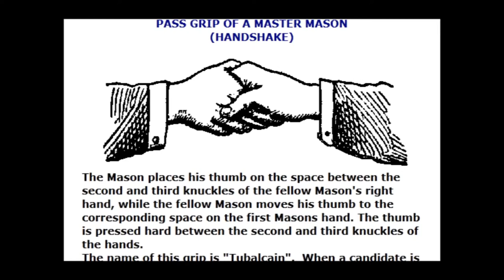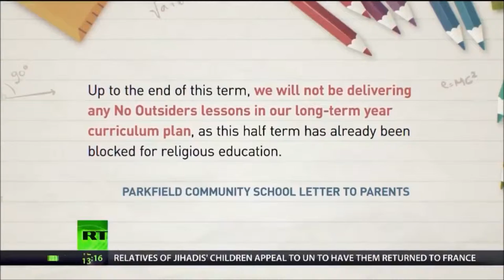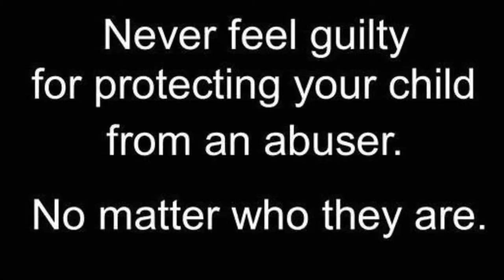Are schools promoting LGBT Movement?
Teaching LGBT to 4 year olds is an unnecessary part of school. Is it fair that our children or us parents to have no say in keeping our children away from the LGBT movement? How can a minority control and dictate to the majority?